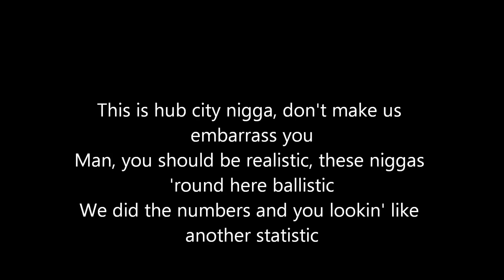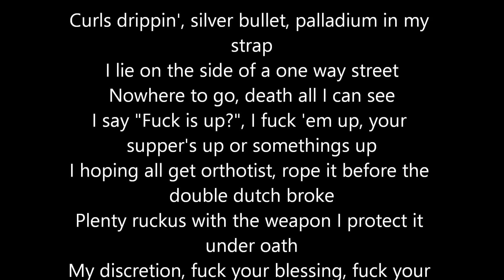Dr Dre ft. Kendrick Lamar - Genocide Lyrics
Dr Dre ft. Kendrick Lamar - Genocide audio
Dr Dre ft. Kendrick Lamar - Genocide Lyrics audio